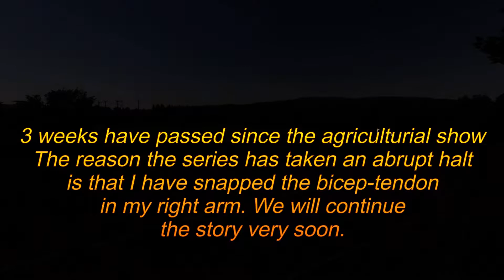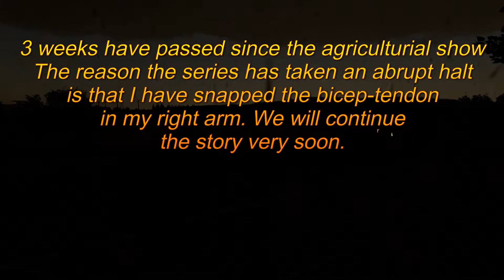Episode 44 Roleplay Series 2 - Farming Simulator 19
Welcome back to the XsivGaming Channel. Today we reveal why the story has come to an abrupt halt. What happened after the agriculturial show. Don't miss it!

Legal Stuff
All gameplay is my own, and using account name XsivPlayer or XsivDriver